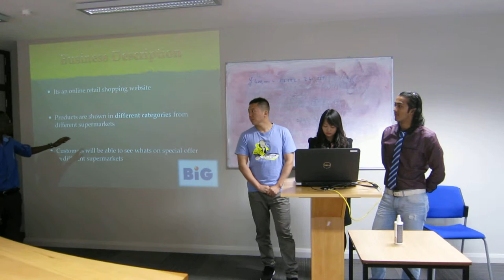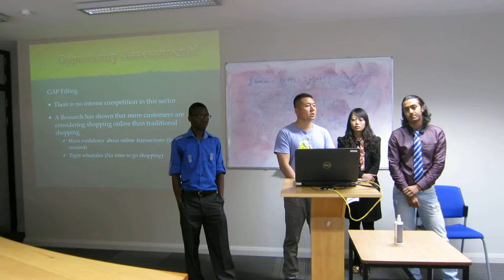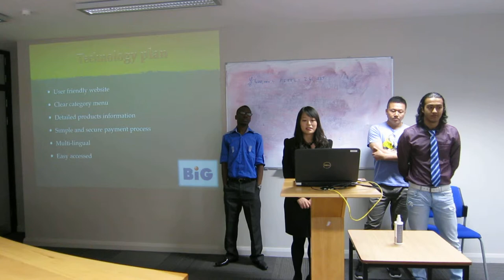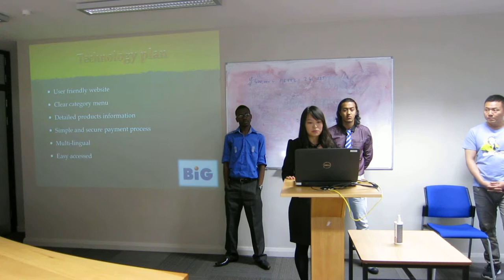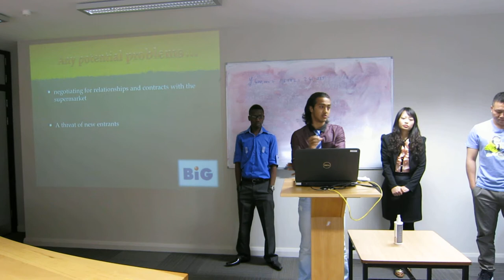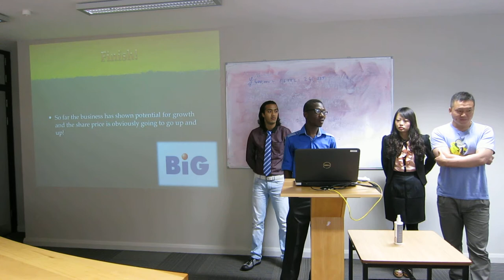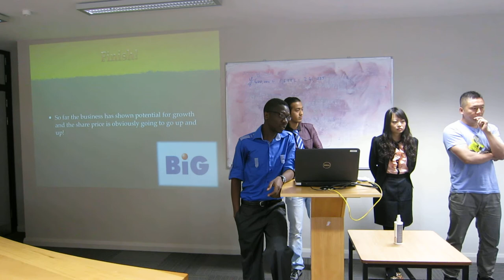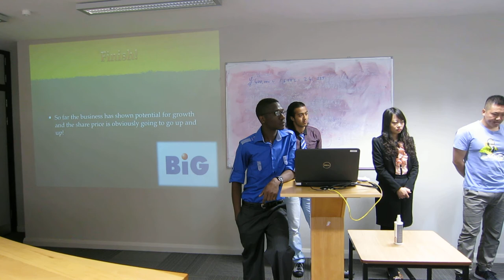Student Video 2 (HETAC) Entrepreneurship